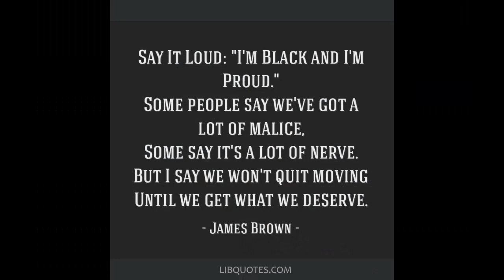Reverse Great Migration pt 2